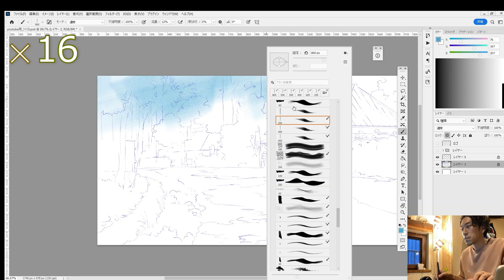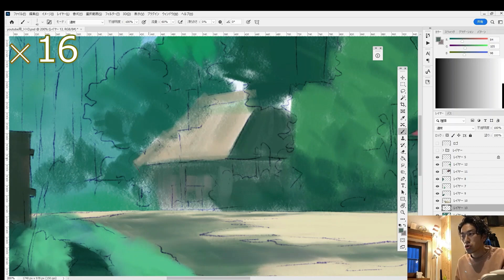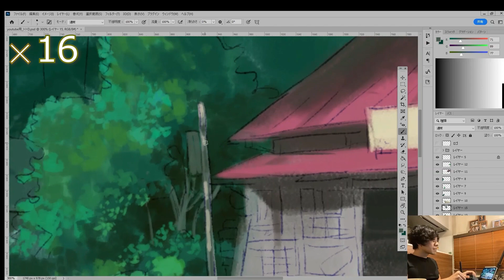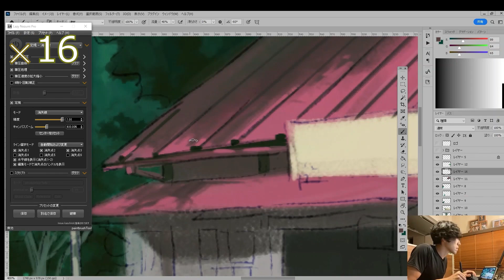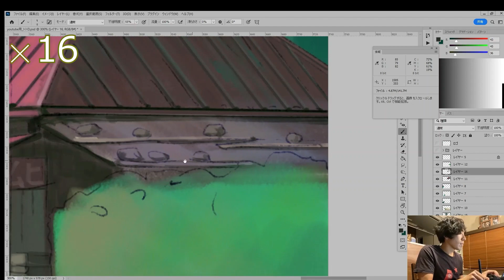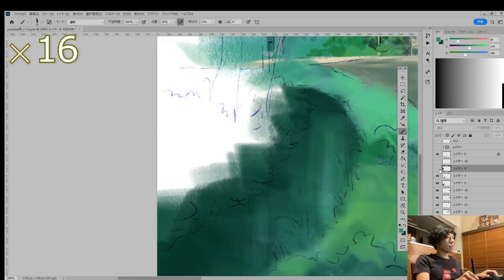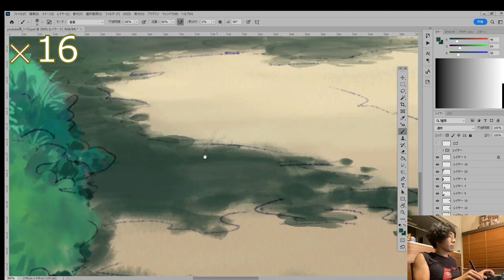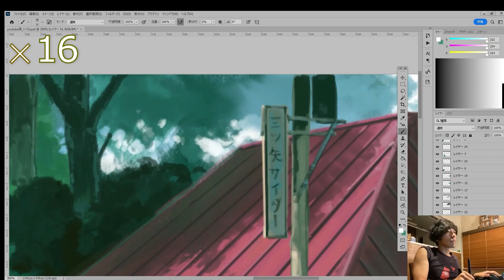金曜ロードショーの定番 となりのトトロを模写！アナログのようにPHOTOSHOPで描くコツや考え方を解説！プロも必見！上手くなるコツ！男鹿和雄リスペクト動画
アニメーション美術の描き方、ツールの説明等、１８年間現場で経験したものをyoutubeを使い世界に拡散し、日本のアニメーション背景の底上げをしたいと本気で願う、私が責任をもって発信していくチャンネル